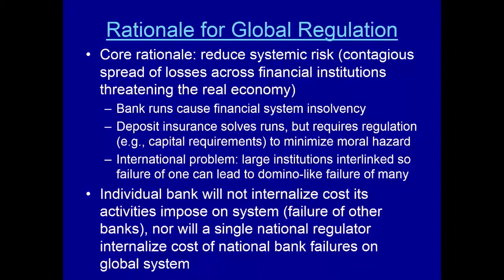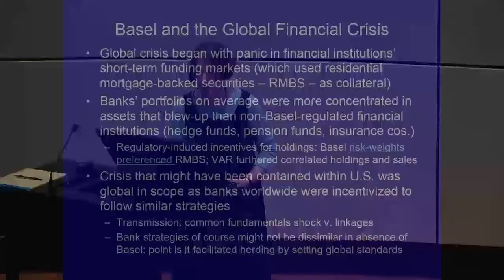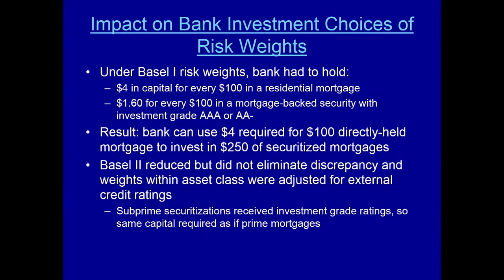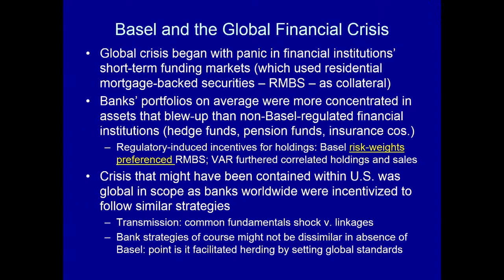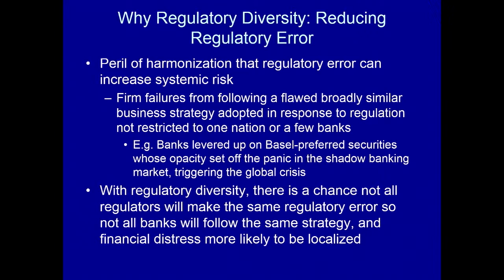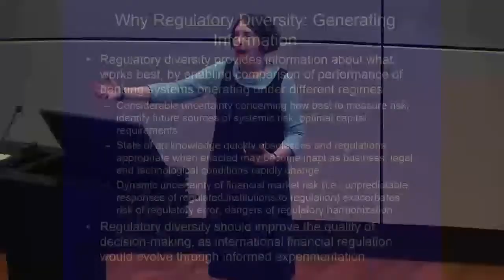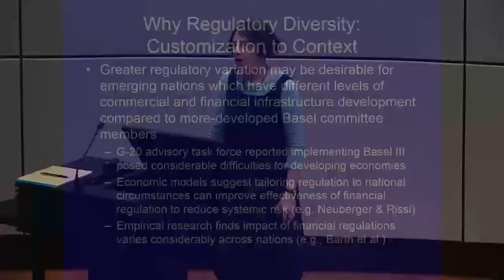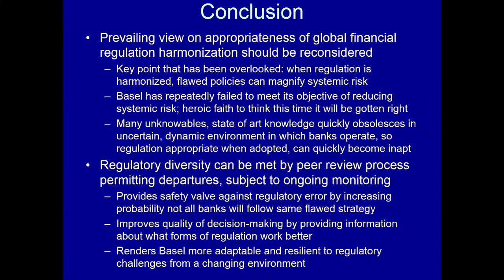Prof. Roberta Romano, Yale Law School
IS MAKING ALL BANKS FOLLOW THE SAME RULES A BAD IDEA?

Standardization. Harmonization. Coordination. They all sound like good ideas. But in a lecture at Yale SOM, Roberta Romano, the Sterling Professor of Law at Yale Law School, argued that the convergence of banking regulations brought about by the Basel Accords may have had the unintended effect of fueling the financial crisis.